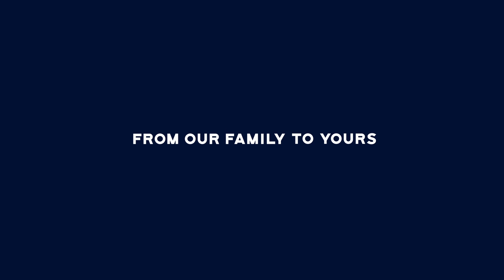Swan Lake El Gouna